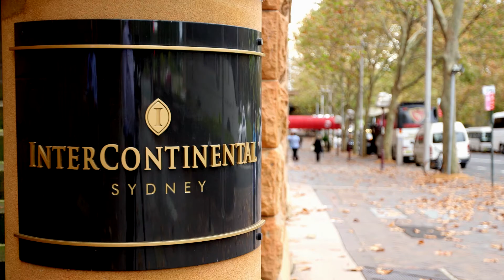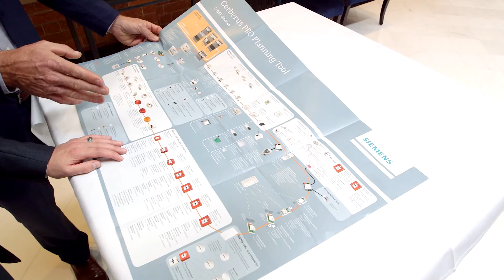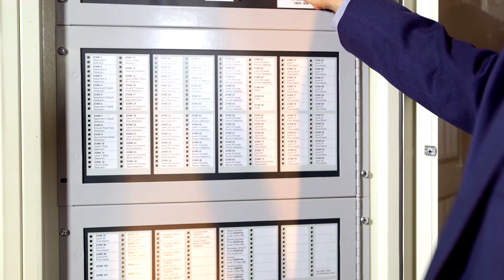Fire protection for InterContinental Sydney with Cerberus PRO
InterContinental Hotel Sydney modernized its existing fire protection system with Cerberus PRO from Siemens.